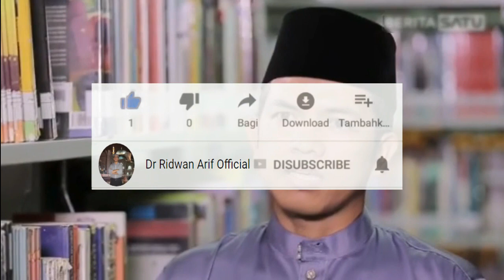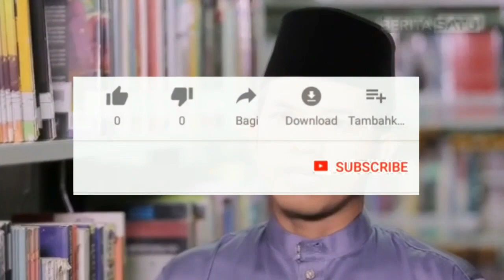Ngaji Tafsir Jalalain ala Surau Minang Seri ke 2 | Ridwan Arif, M.I.S, Ph.D, Tuanku Bandaro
NGAJI TAFSIR ALA SURAU MINANG